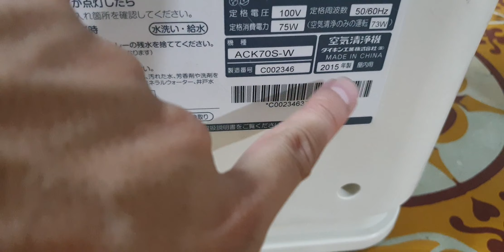#0989897559- Lọc khí daikin mặt nguyệt đẹp